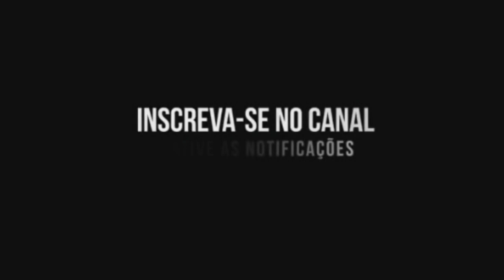PESO DO PERIQUITO AUSTRALIANO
E ai galera Vídeo novos Segunda-feira e Quarta-feira Às 10:00